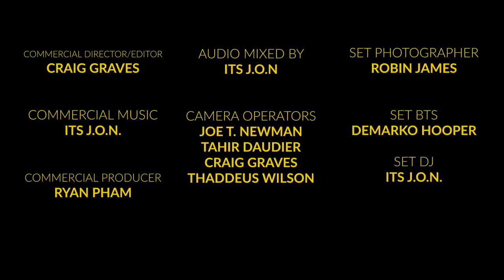19 Keys in the trap! With Karlous Miller and Clayton English